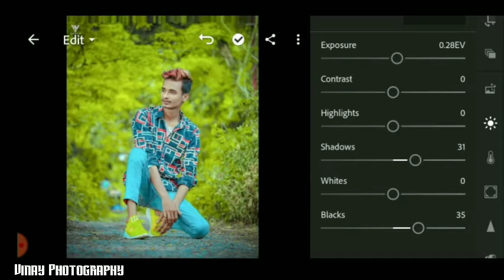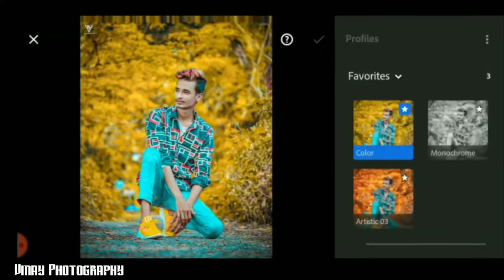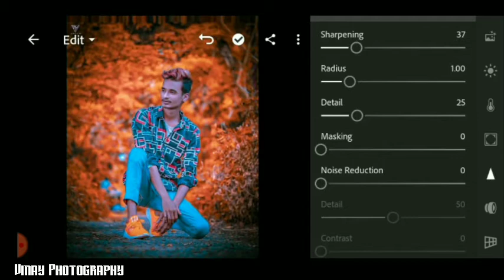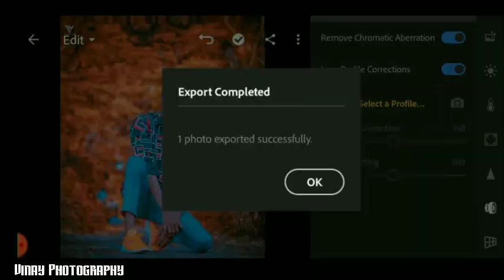How to Lightroom photo Editing Tutorial, Lightroom photo Editing|| Vinay Photography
Don't forget